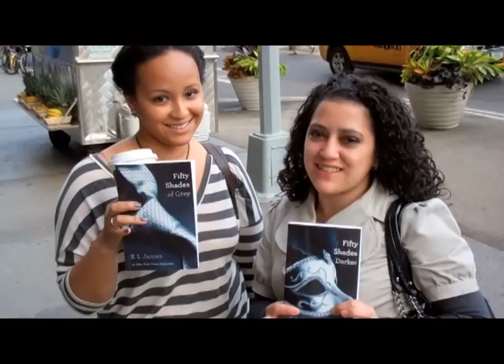Fans Speak Out Against "Fifty Shades of Grey" Library Ban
-- National Coalition Against Censorship talks to fans of "Fifty Shades of Grey" about libraries that have banned their beloved trilogy, and erotica in general. Shot outside an appearance by "Grey" author E.L. James at the Union Square Barnes & Noble in NYC. Support NCAC and read banned books!

Created by Acacia O'Connor and Michael O'Neil